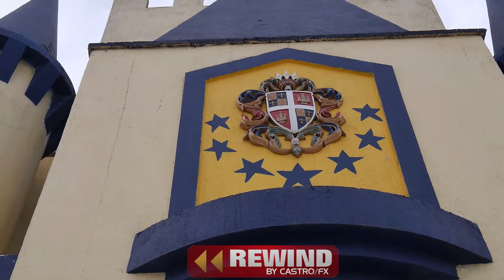La Roka Mágica - Fiesta de Fernanda 5 Años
San Nicolás de los Garza, Nuevo León